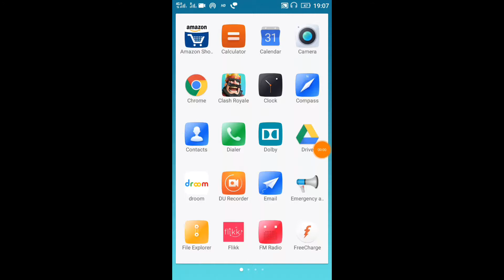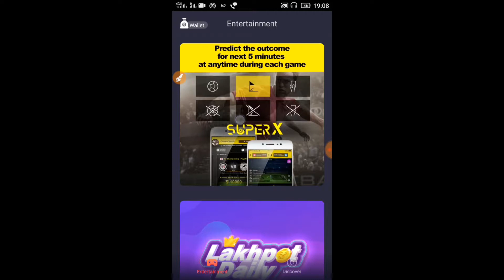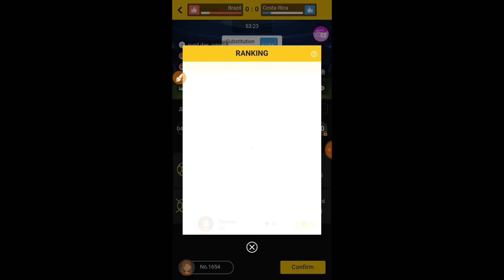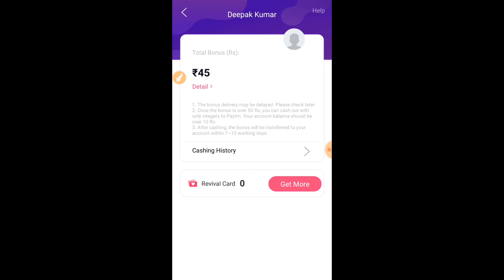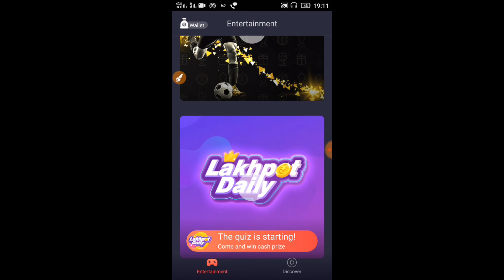Predict in Football Live Match And Win Paytm Cash || by Tech Arena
In this video I have shown U how U can earn paytm cash by predicting what happen in Football